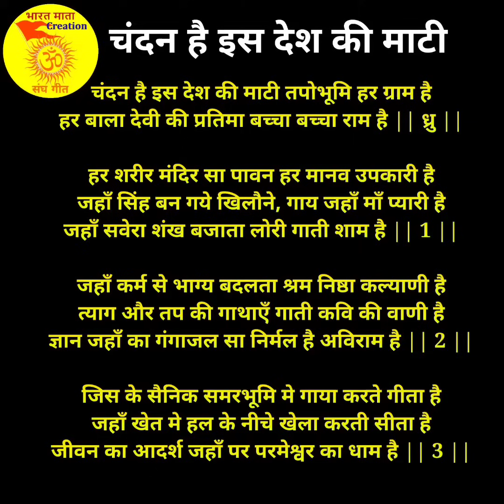चंदन है इस देश की माटी | Chandan Hai ish Desh ki mati| RSS Songs| SanghGeet| DeshBhaktiGeet